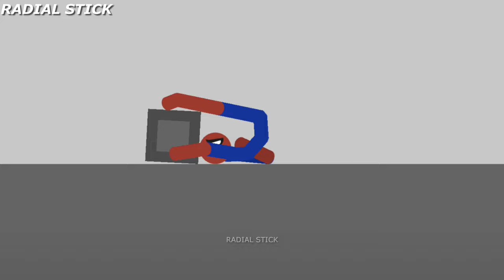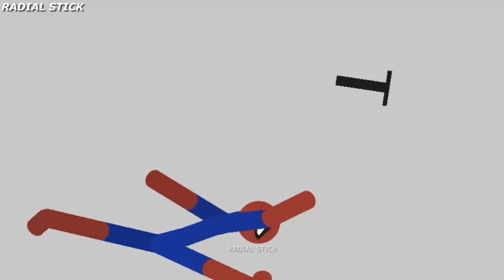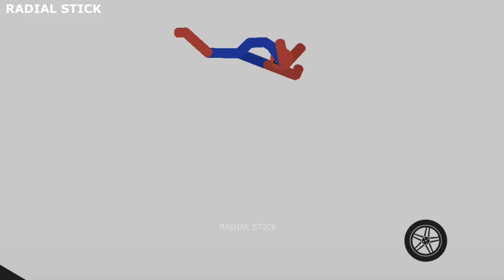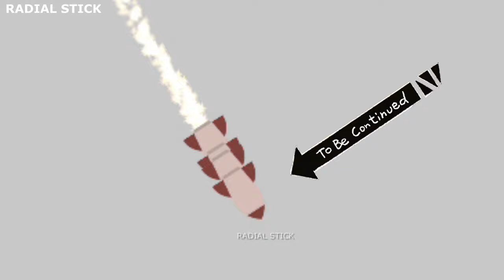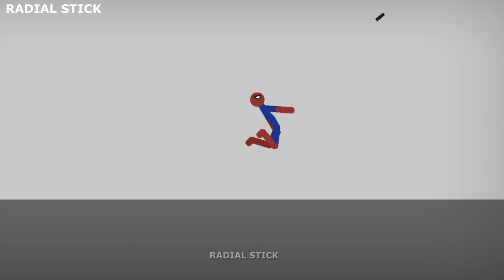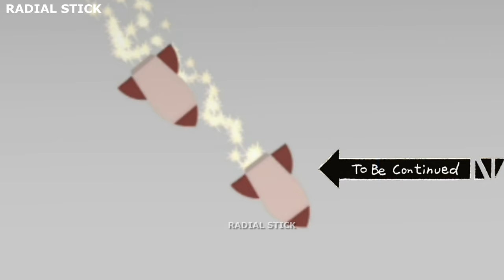15 Min Best Falls | Stickman Dismounting Funny Moments | and epic moments #